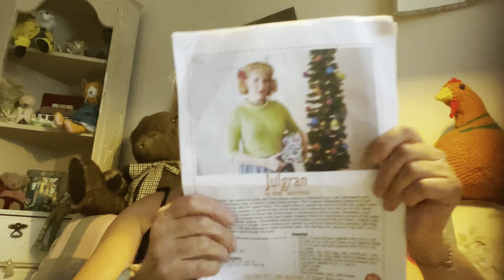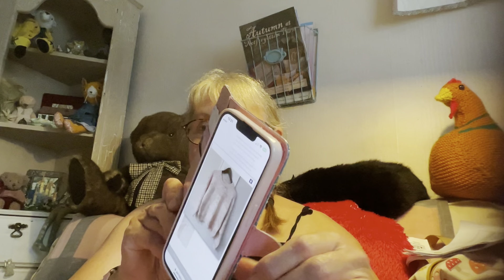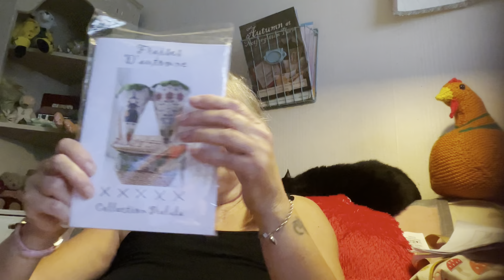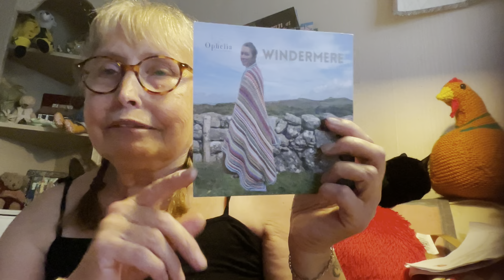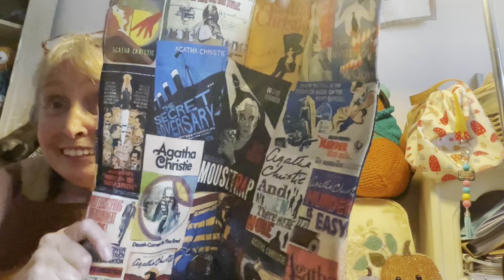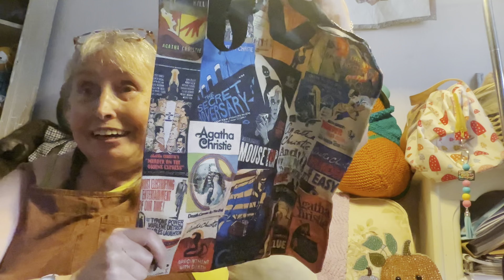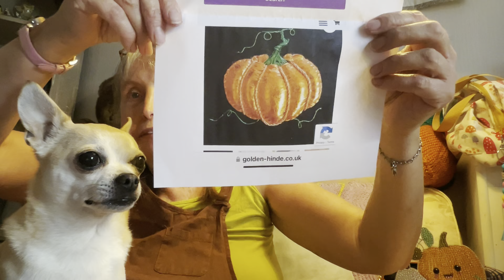October 20th and 21st take 2!😂